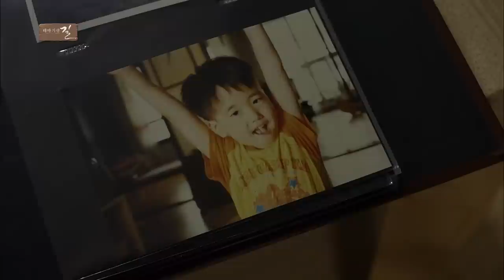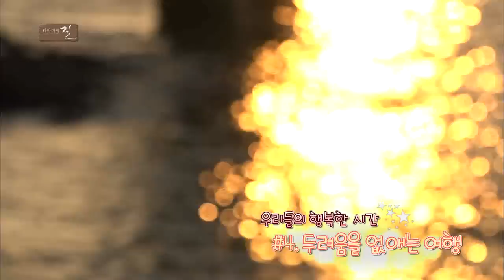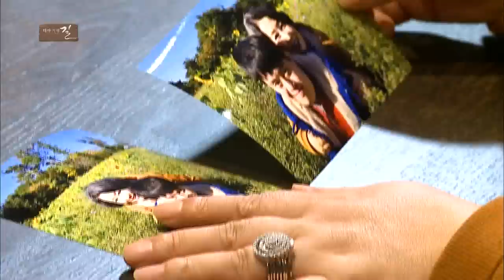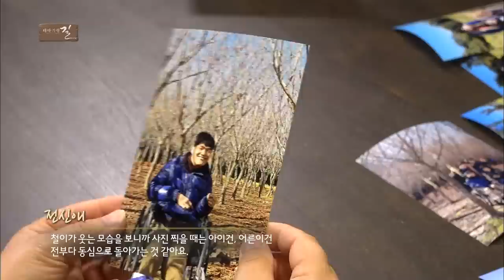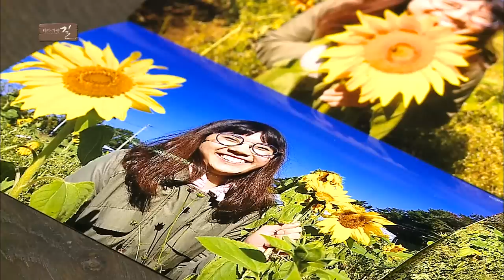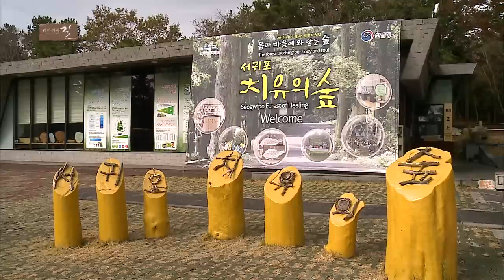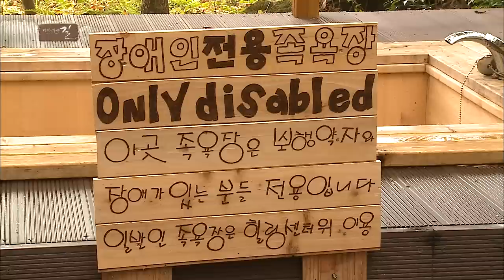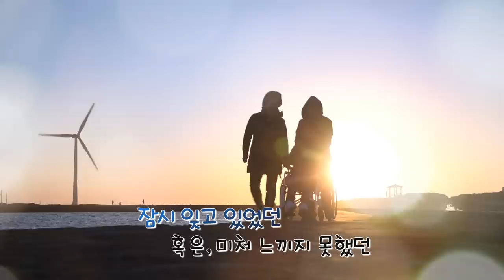우리들의 행복한 시간 제주 무장애 여행 (테마기행 길)